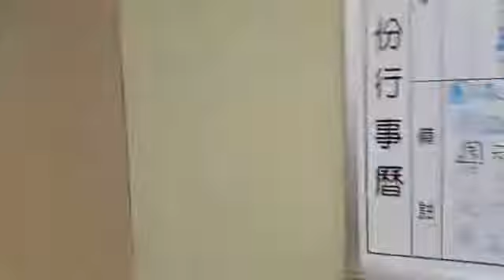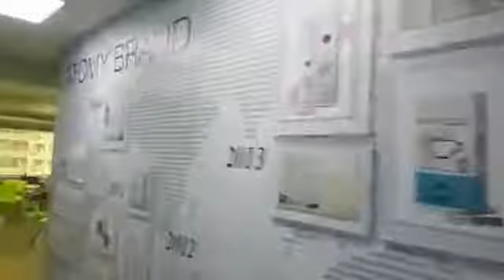Atomy company opening office ..